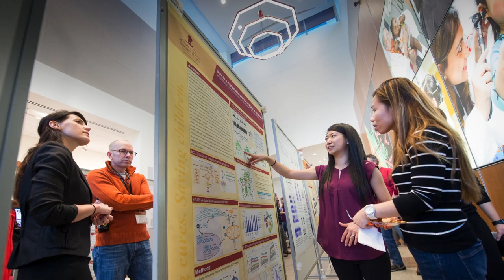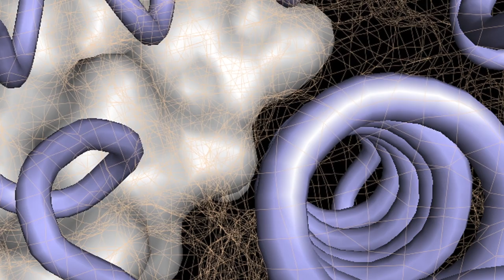St. Jude Employee Spotlight: postdoctoral fellow, Structural Biology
As a postdoctoral fellow at St. Jude Children's Research Hospital, Janet Zheng, Ph.D., focuses her work on a cell process called apoptosis within the Department of Structural Biology. Zheng says she feels that St. Jude is a collaborative environment where she has access to great resources, career development options and the unique opportunity to see the patients in which her research is impacting.